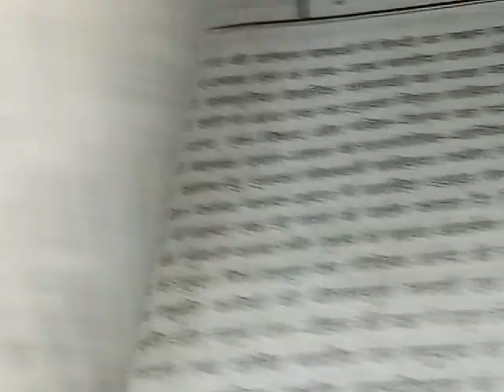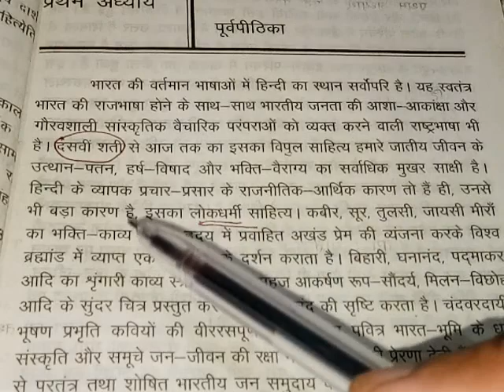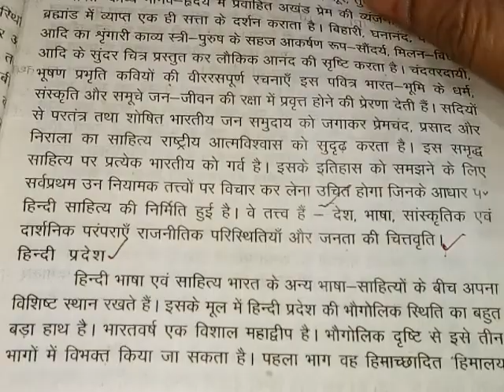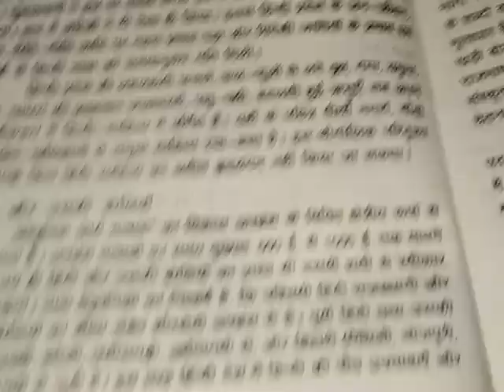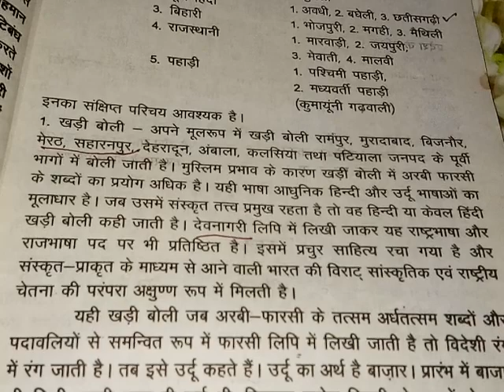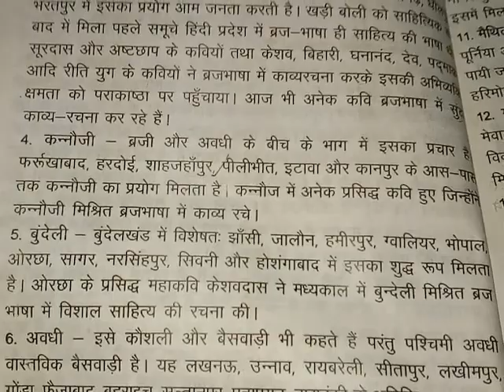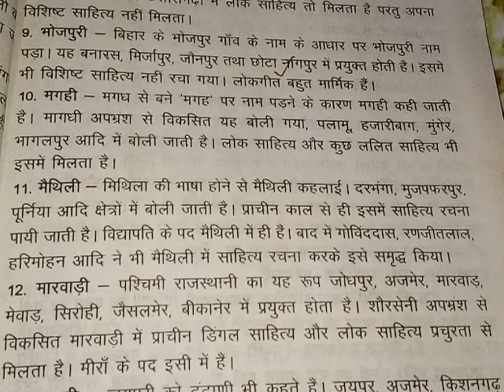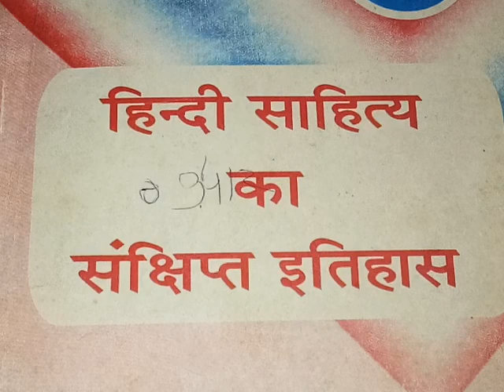हिंदीसाहित्य का सरल एवं संक्षिप्त इतिहास (class-1)भूमिका व पृष्ठभूमि